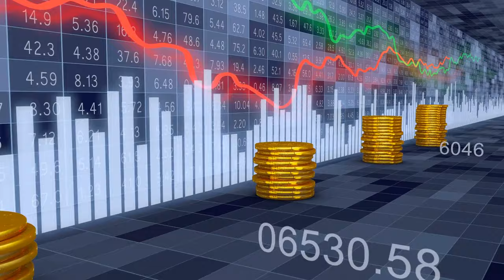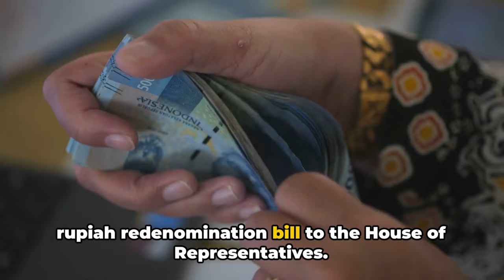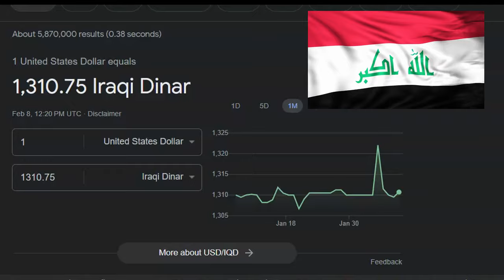Currency Investing IDR Indonesia's Rupiah Profile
Financial profile for the IDR, Indonesia's Pupiah.  Removing the zeros, no legislative consideration yet.

eCourse
Asset Protection for Foreign Currency Investors